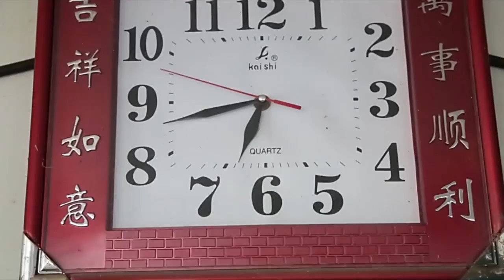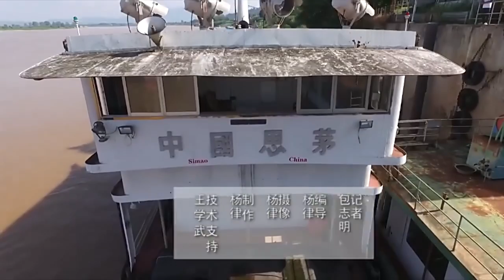20161026 财新时讯【时讯】五年后，看看湄公河惨案中的那两艘船